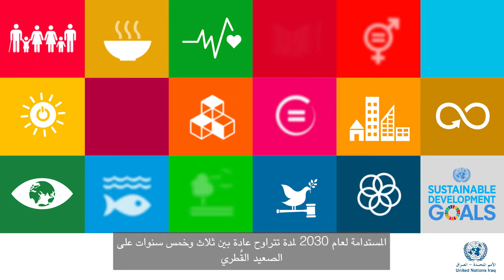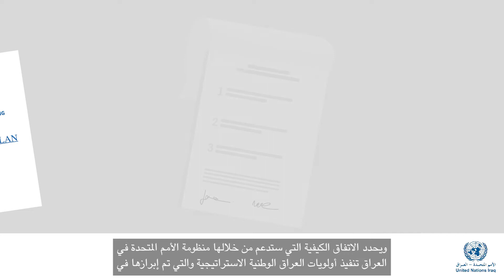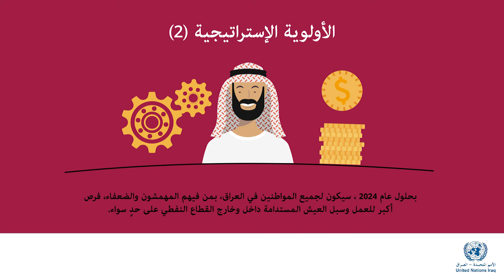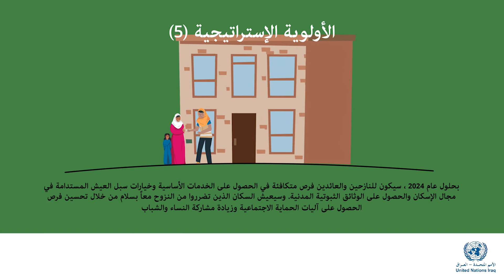إطار الأمم المتحدة للتعاون في مجال التنمية المستدامة | العراق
ان إطار الأمم المتحدة للتعاون في مجال التنمية المستدامة هو الأداة الأساسية لصياغة وتخطيط وتنفيذ ورصد وتقييم دور الأمم المتحدة في تحقيق نتائج إنمائية مملوكة ملكية جماعية في إطار خطة التنمية المستدامة لعام 2030 لمدة تتراوح عادة بين ثلاث وخمس سنوات على الصعيد القُطري.